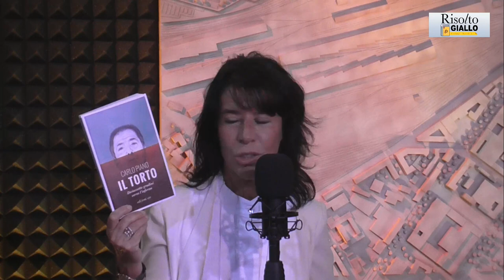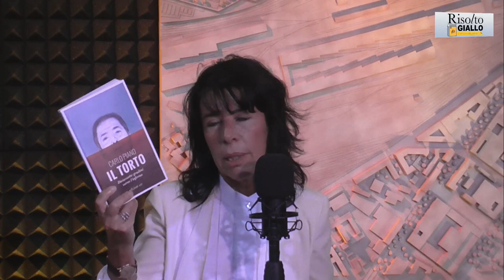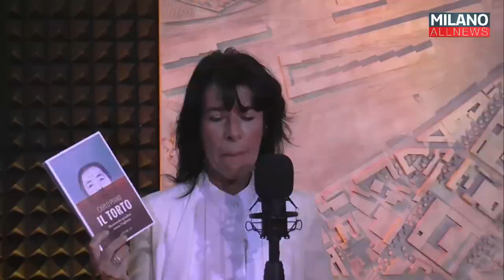Risolto Giallo - Carlo Piano